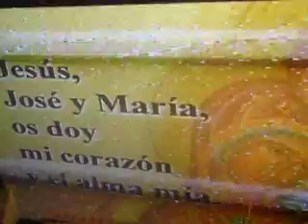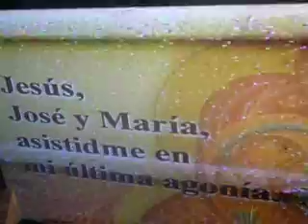w1g1t1w1 papa francisco